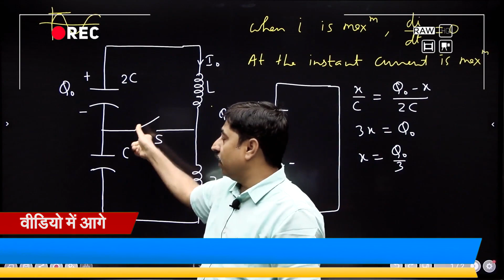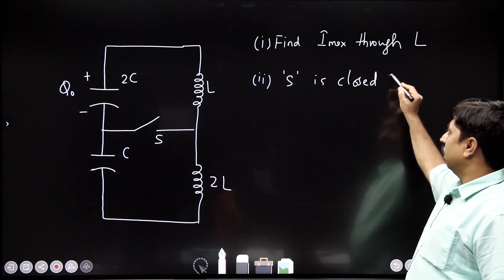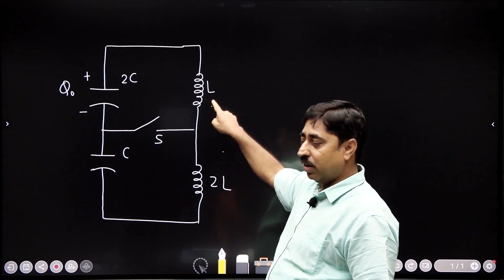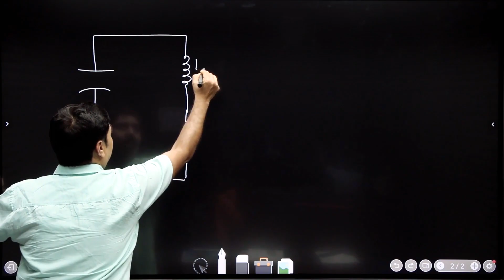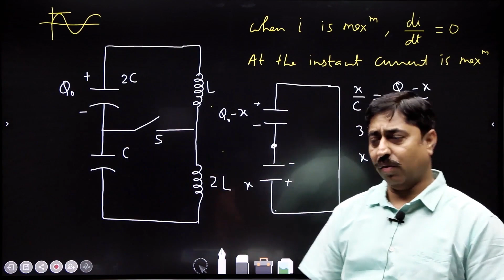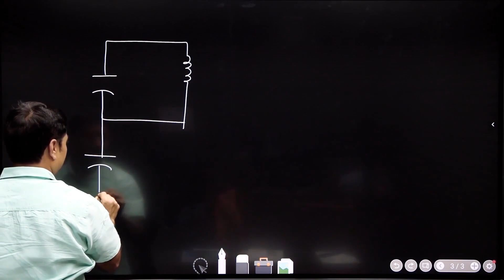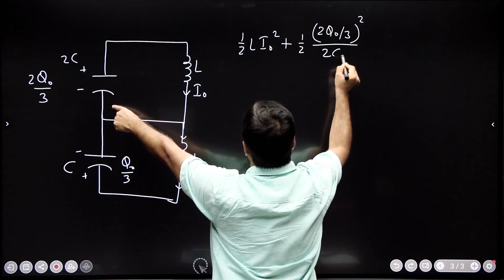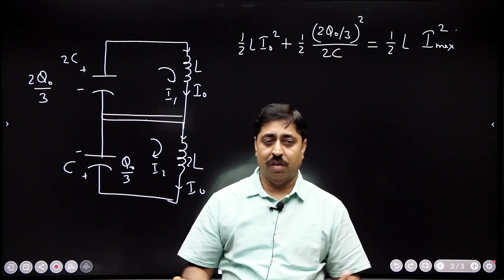Problem on LC Oscillation for JEE Advanced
A problem on LC oscillation from the chapter of Electromagnetic Induction (EMI). This is a fantastic problem to bring conceptual clarity.
The problem revolves around the concept of energy conservation which is very important for JEE exam.
Shashi Bhushan Tiwari is a famous author and a very admirable teacher. He is a graduate from IIT Kharagpur.